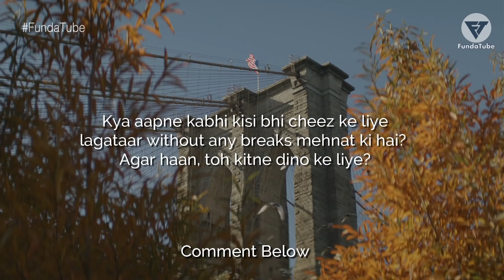4 THINGS 20+ YEAR OLD SHOULD KNOW | काश ये बातें मुझे कोई 20 साल की उम्र में बता देता | Motivational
Life Changing Motivational Speech Video: 20 साल की उम्र में ये बातें पता होनी चाहिए | Personality Development Tips & Habits of Successful & Rich People in Hindi
It's a Students Study Motivational Speech Video for successful life. Failure to Success Story and Habits of Successful People like Elon Musk: Case Study, Motivational Success Tips, Habits & Life Lessons of highly effective people.
Like Famous Failures series, this is the Ultimate Advice for high school students and college graduates. Very Inspirational Video in Hindi.
Watch this video to know that how to be successful in life, exam, business (Hindi Motivational Video)
This Video is only for motivational purpose for students, business and life!

Photos & Footage Credits:

Spot Crystal Lagoons - Michael Phelps - Director: Javiera Eyzaguirre - JAMA bros

DECLARATION by CREATOR: As we respect community guidelines properly, that's why this video has made by proper and well investigation and does not have violating content of any kind.It also complies in favor of fair use. Some pictures/clips are used to describe appropriation only. Though every effort has been made to avoid errors or omissions in this channel, errors might crept in. This work has been done by the creators of FundaTube. The audience/visitors should crosscheck all the facts, law and contents of the publication with the original government of India publication or notifications or under the US digital millennium act 1998.